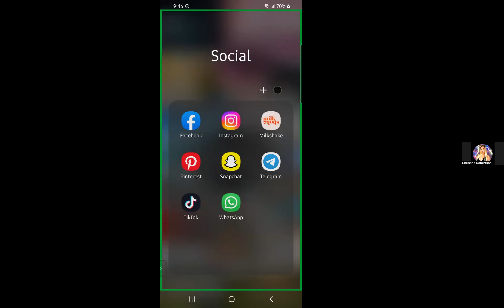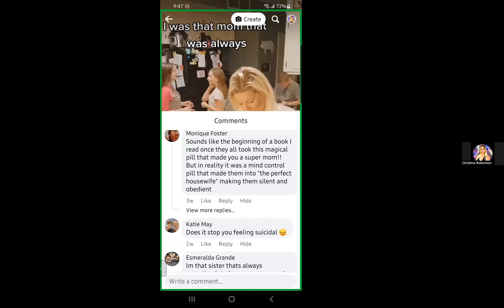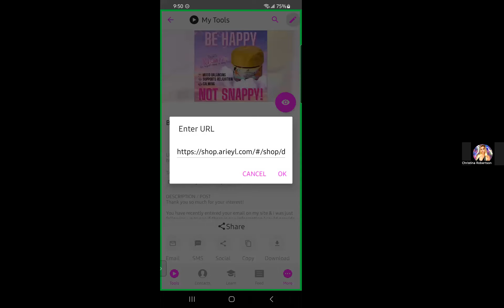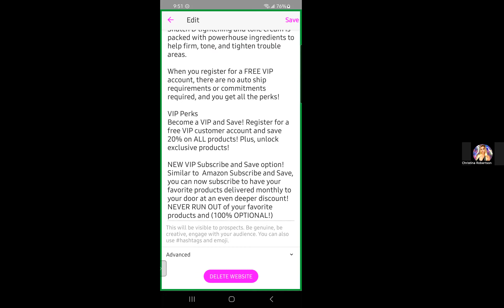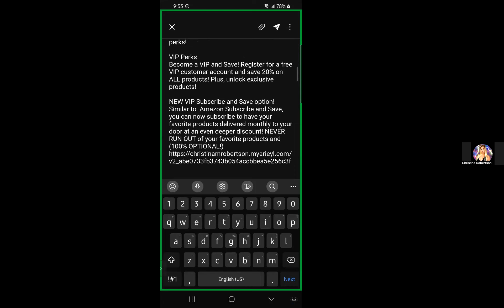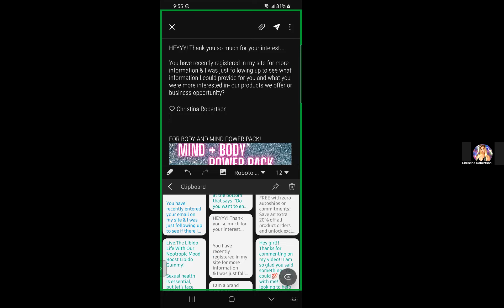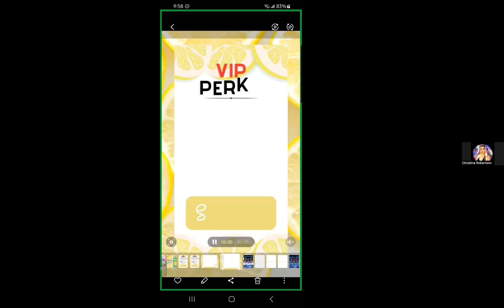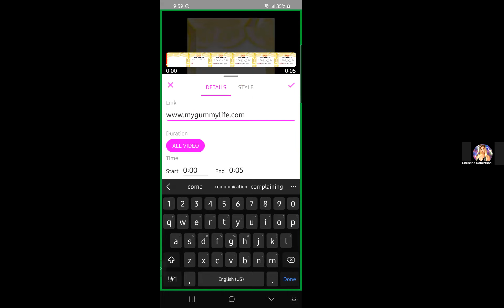How to generate leads w/ Christina Robertson